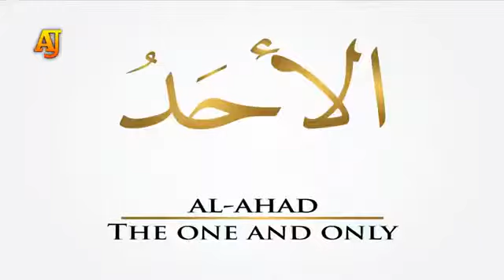Allah kasa hai molana tariq jameel ka bayan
Rizwan